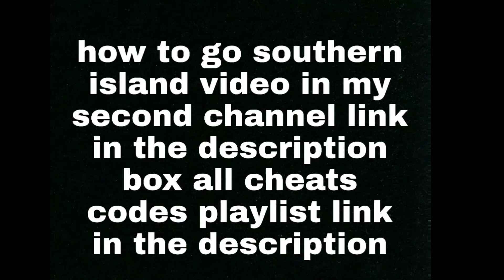catch latios pokemon:emrald part 36 gameplay